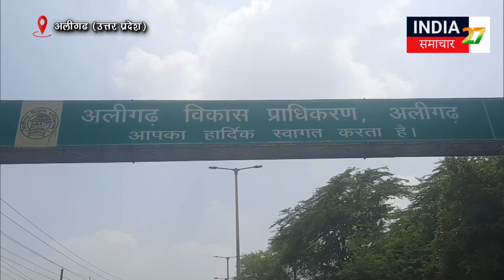Krishna Janmashtami 2023: कृष्ण जन्माष्टमी पर बढ़ी लड्डू गोपाल की मांग, हो गया 1000 करोड़ का व्यापार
सनातन धर्म में कृष्ण जन्माष्टमी(Krishna Janmashtami) का पर्व श्रेष्ठ माना गया है जिसे हम जन्माष्टमी के रूप में मनाते हैं। इस दिन भगवान श्री कृष्ण यानि ठाकुर जी का जन्म हुआ था। कृष्ण जन्माष्टमी(Krishna Janmashtami) के त्योहार(Festival) से पहले अलीगढ़(Aligarh) में राधा कृष्ण और लड्डू गोपाल की पीतल की मूर्तियों की माँग बढ़ने से मूर्ति कारोबार से जुड़े कारोबारियों और कारीगरों के चेहरों पर रौनक आ गई है।

In Sanatan Dharma, the festival of Krishna Janmashtami is considered the best, which we celebrate as Janmashtami. Lord Shri Krishna i.e. Thakur ji was born on this day. Ahead of the festival of Krishna Janmashtami, the faces of businessmen and artisans associated with idol business have brightened up due to increase in demand for brass idols of Radha Krishna and Laddu Gopal in Aligarh.